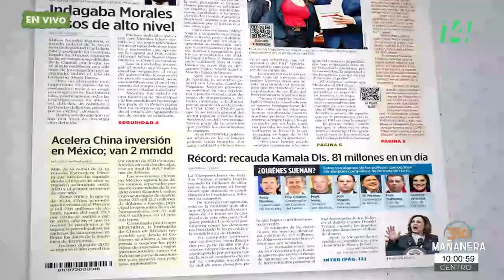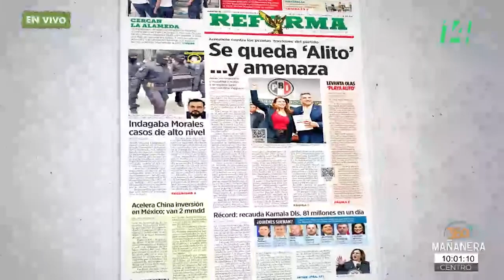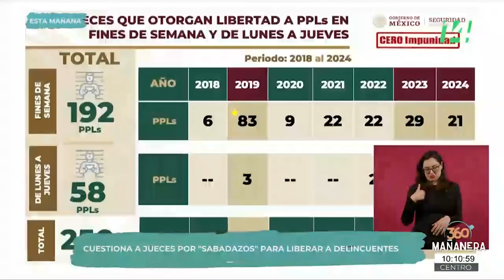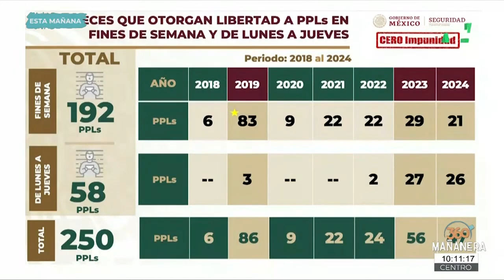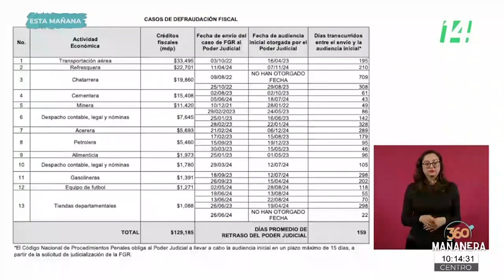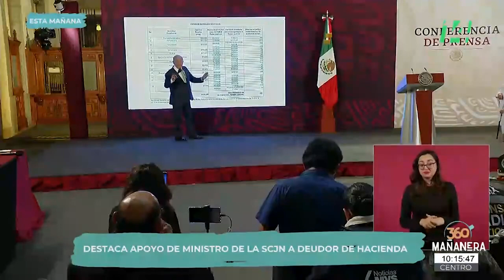Mañanera360 | Kiosko | 23 de julio